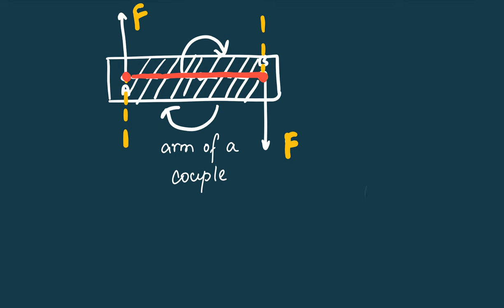Torque due to Couple | Chapter 8 Equilibrium | Class 11 Physics Notes in Nepali | HSEB | NEB